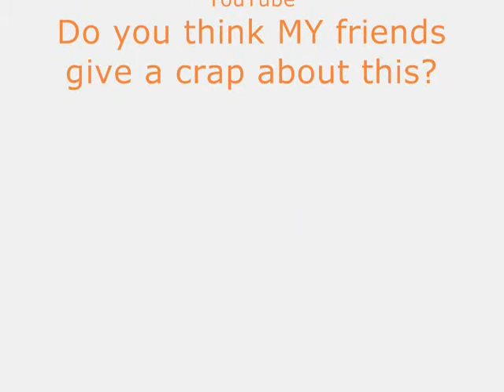Bouncing Ball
EXTREMELY short flash animation about a bouncing ball... Once again, the quality is COMPLETE crap thanx to YouTube... e-mail me @ sniperformhell@hotmail dot com and I'll send you the good quality file.

Disregard da' following:
glitch cool hack psp iphone iPhone Iphone IPhone mac apple steve jobs macbook iBook g3 g4 imac macpro funny cool stupid viral classic AOTS attack of the show X-play Xplay X play hacks codes how to hack a pc psp cheat god of war 2 challenge of the titans 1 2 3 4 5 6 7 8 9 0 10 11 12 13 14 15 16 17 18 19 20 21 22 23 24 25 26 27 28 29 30 super yugioh magic star wars star trek how to beat walkthrough guide FAQ as a ninja Yugioh abridged series invisibandages GTA GTA4 Grand theft auto jeep car motorbike bike motorcycle MTV Cartoon Network Nickelodeon Comedy Central Disney channel G4 G4tv TBS Fox Lost season 1 2 3 Family guy season 1 2 3 4 American dad the simpsons ( more )